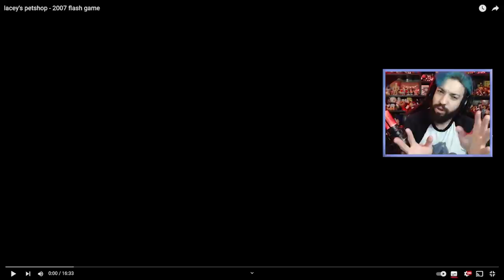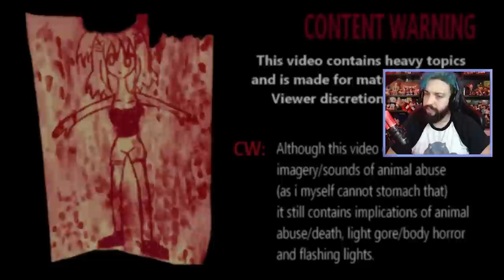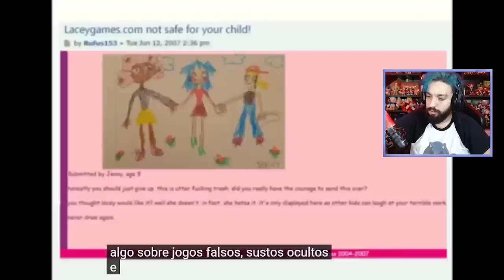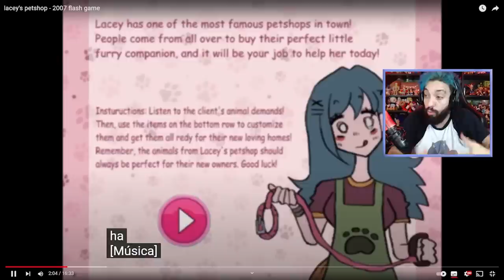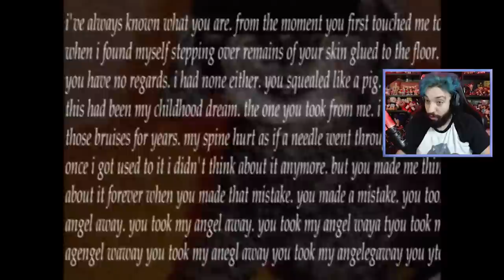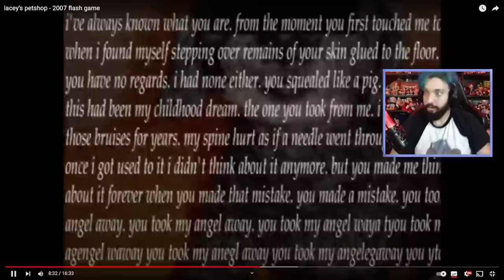O JOGO FLASH MAIS PESADO DA LACEY?! 😭 | Lacey's Petshop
[ TAGS ]

0:00 - Sejam bem-vindos!
0:05 - INSCREVAM-SE NO CANAL!